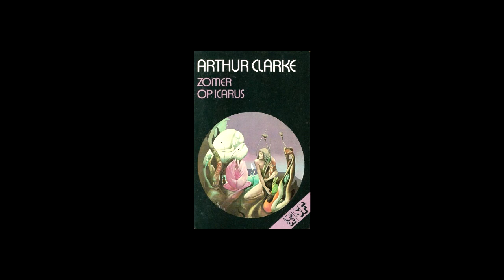MAELSTROM II by Arthur C. Clarke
This short story was written as a tip of the hat to an Edgar Allen Poe story written in 1841 called A Descent Into The Maelstrom. Originally publushed in the April 1965 issue of Playboy Magazine, and continuously re-published ever since, including: The 11th Annual Edition of the Year's Best Science Fiction in 1966, The Dead Astronaut in 1971, and Science Fiction Stories #37 in 1974. Its first appearance in a collection of the author's stories was in The Wind From The Sun in 1972, Read by Darrell T. Smith II for my channel Quasar Spectra.